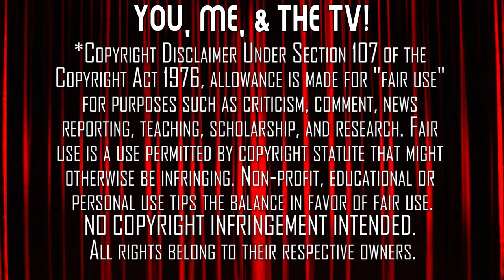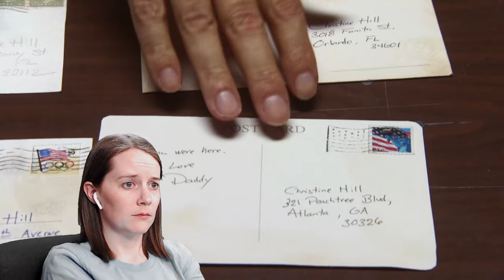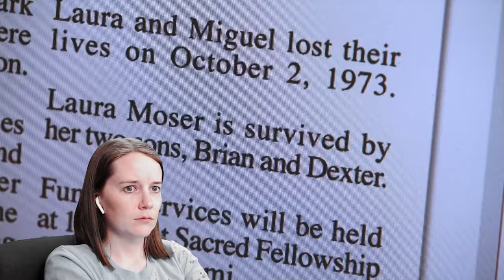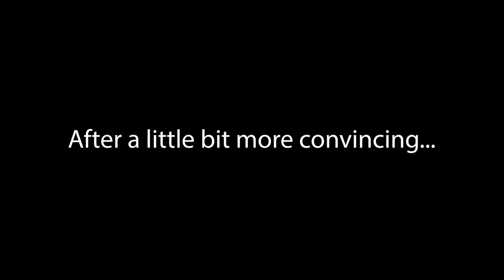FIRST TIME WATCHING | Dexter Season 4 | The Finale | TV Reaction | Oh... No...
The Mrs. wraps up the Fourth Season of Dexter with Episodes 11 & 12 ("Hello, Dexter Morgan" & "The Getaway").

Purchase Dexter - The Fourth Season on Amazon
Purchase the Complete Dexter Series on Amazon

0:00 Start
2:27 Episode 11 - "Hello, Dexter Morgan"
15:04 Intermission Discussion
15:33 Episode 12 - "The Getaway"
27:54 The End?
29:50 Post Viewing Discussion